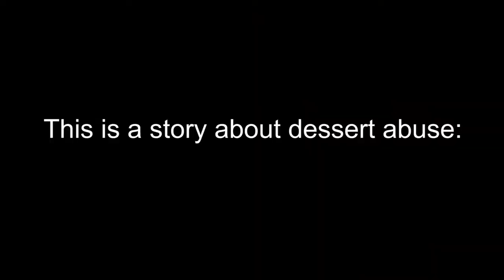COSPLAY FAIL (BTS)